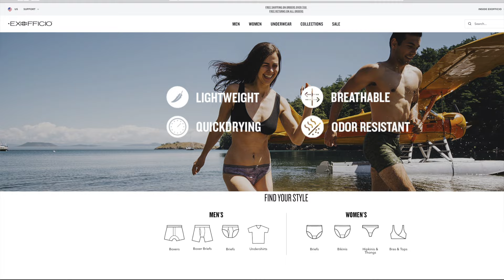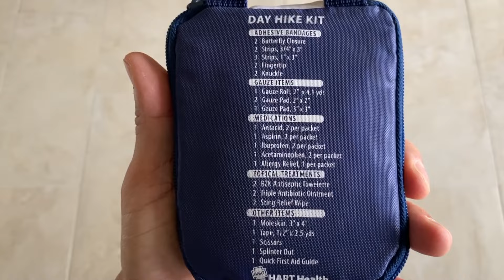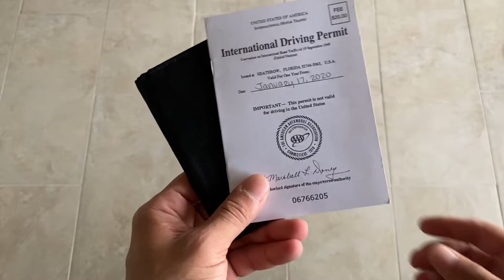What To Pack for 3 Month Trip to SE Asia 2020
This is what I'm packing for Southeast Asia. All the things I'll be taking you'll  need for travel to Thailand, Vietnam, Philippines, Laos, Cambodia, Indonesia, and Myanmar. Remember Its hot. even when its raining:) I'll show you what clothes to pack, how to pack them.

Smart Wool Merino Buff

Smart Wool Long Sleeve

Smart Wool T-Shirt

Smart Wool Boxers

Smart Wool Socks